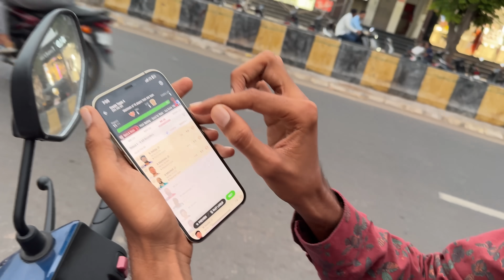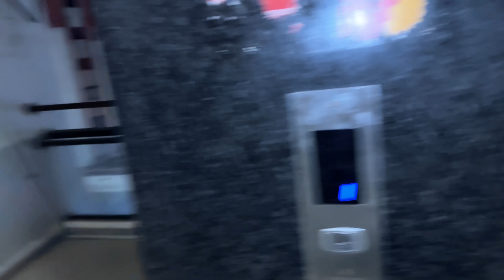ઘરે આવ્યો તો બાટલા ચડાવ્યા પડિયા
કેસુર કિંગ વ્લોગ
કેસુર કિંગ ગુજરાતી વિડિયો
કેસુર કિંગ
રામ રામ ડાયરાને
Ram ram dayrane
Kesur king eduction expo
Kesur king helth problem